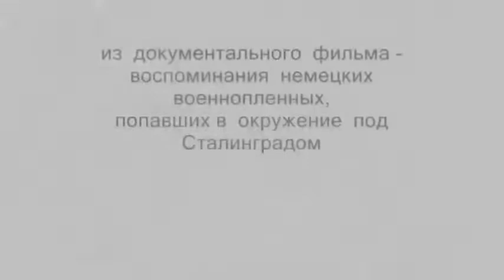91 Высоцкий Идут по Украине солдаты группы Центр 480p